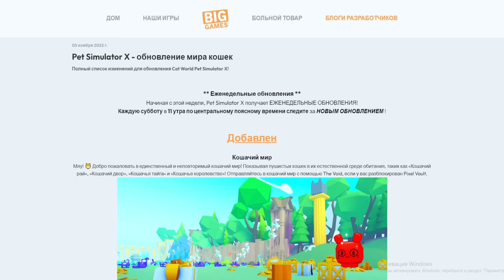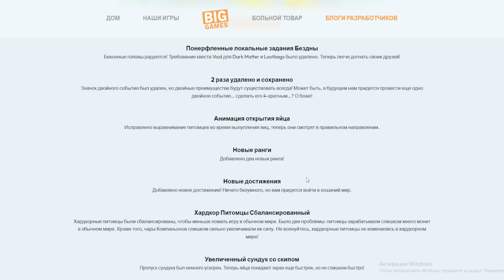КАК ПОЛУЧИТЬ HUGE BALLOON CAT!? CAT WORLD! СЕКРЕТЫ НОВОГО ОБНОВЛЕНИЯ! Pet Simulator X!